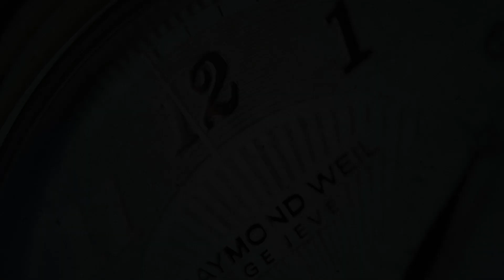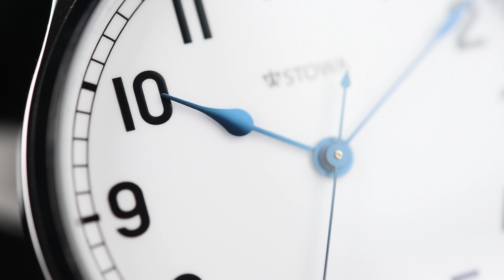Stowa Marine Klassik 40 (Pre-owned)